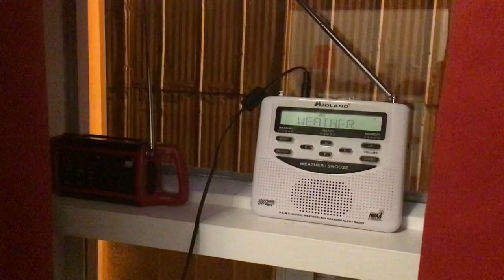Dense Fog Advisory on WXK45 - October 4th, 2021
Once again, widespread fog, dense in spots, will be affecting the Northland overnight.